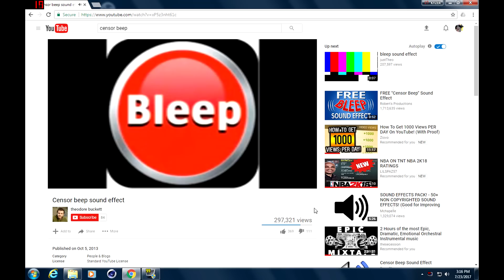Kyrie Irving Going to the Knicks| THE GREEN ROOM LILSPAZ57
Kyrie Irving says He doesn't want to play with LeBron James Anymore